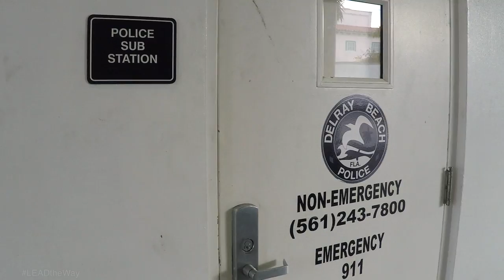Spotlight Series - Clean and Safe Unit